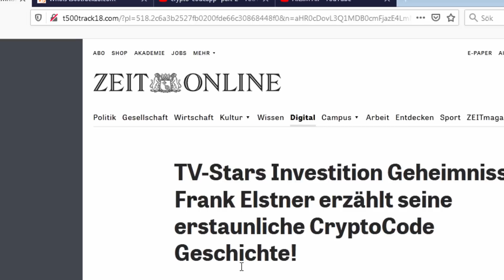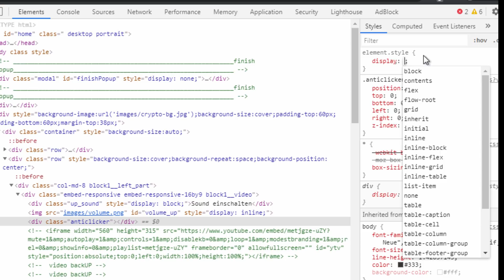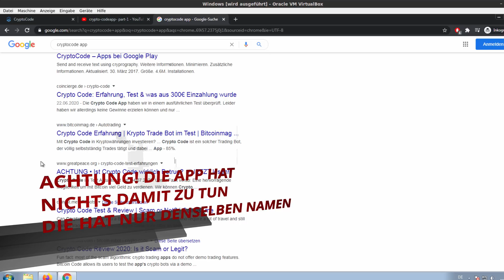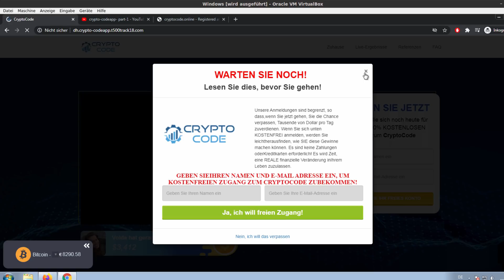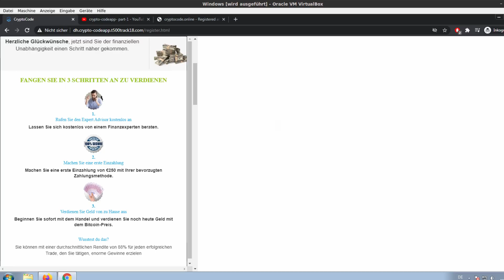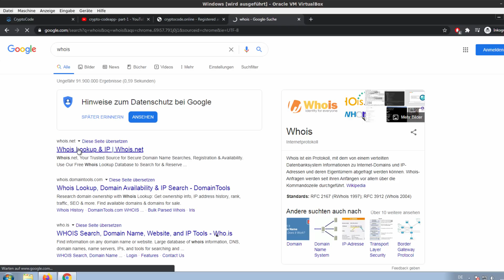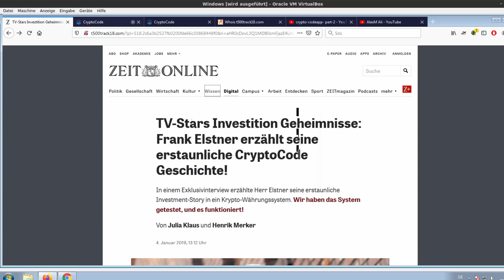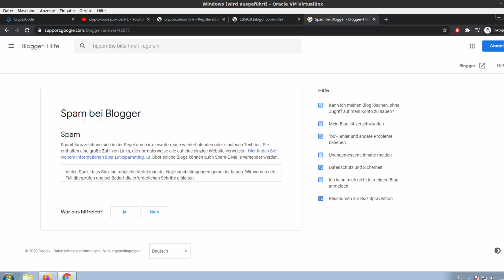Wie man mit Spam Email umgehen sollte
So, heute gucken wir uns mal an, wie man bei Spam reagieren kann - und damit meine ich nicht den Spam Filter :)
Da die Fragen aufkamen: das ist natürlich nur eine vm, extra für unsichere Zwecke gedacht.
Viel Spaß - und bitte gebt mir Feedback, wie ihr seht probiere ich momentan immer mal wieder was neues aus, sagt mir gerne, wie ihr das findet. * *Meine Website mit allen anderen Kanälen und Newsletter* *: